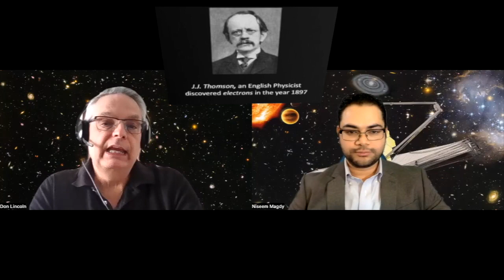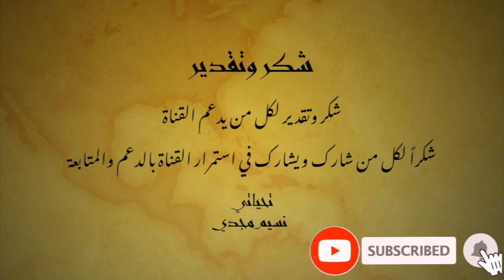Don Lincoln | Why do we love physics? | لماذا نحب الفيزياء؟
With Dr.Don Lincoln, Why do we love physics?
مع د.لينكولن, لماذا نحب الفيزياء؟